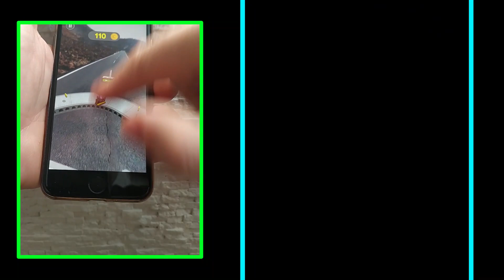Going Ball Reverse - Ghost Ball Level 686! Color Speedrun Gameplay, Race-74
Going Balls (Ghost Ball Level 686) Reverse - Video Speedrun Gameplay! Update iOS and Android! Race-74.

Hi Guys, "Ball Gamers" is a channel where you can find the most popular and interesting iOS & Android games.